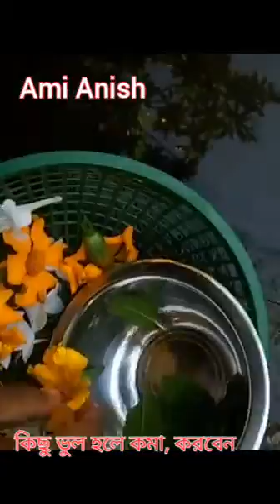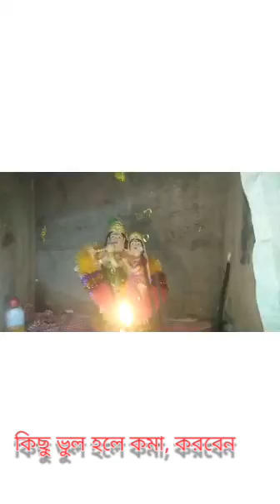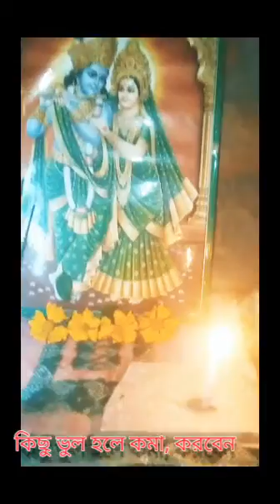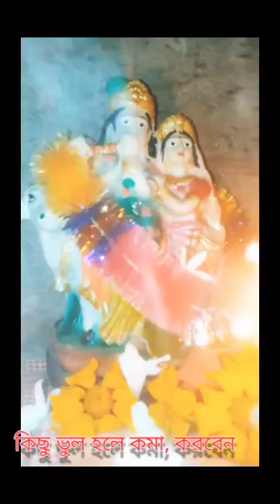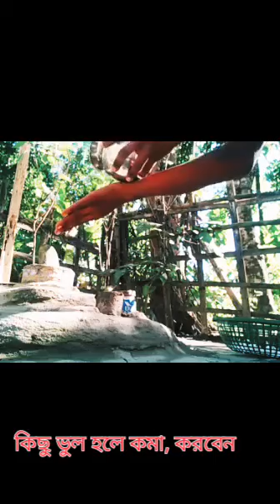| Bengali vlog | I worshiped Radha Krishna at home |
আশা করি আপনাদের এই ভিডিও ভালো লাগবে যদি ভালো লাগে এই ভিডিওটা দেখে লাইক করবেন চ্যানেলটাকে সাবস্ক্রাইব করবেন আর বেল আইকনটি প্রেস করবেন কৃষ্ণ হরে কৃষ্ণ কৃষ্ণ কৃষ্ণ হরে হরে রাম হরে রাম রাম রাম হরে হরে হরে হরে হরে হরে হরে হরে নাম হরেকৃষ্ণ হরেকৃষ্ণ কৃষ্ণ কৃষ্ণ হরে হরে হরে রামো হরে রামো রামো রামো হরে হরে🌹🌼🌼🌼🌸🌸🌸🍁🌿🌾🌻🌼🍂🍁🍉🍇🍈🍉🍐🍑🍒🍓🍓🍓🍒🍍🍍🍓🍓🍒🍒🍌🍅🍆🍎🌿🌿⚡⚡🌼🌹🌹💛💚🙏🙏🙏🙏🙏🙏🙏🙏🙏🙏🙏🙏🙏🙏🙏🙏🙏🙏🙏🙏🙏🙏🙏🙏🙏 হরেকৃষ্ণ harakrishanaharakrishana#🙏🙏Hii Friends welcome back to my YouTube channel Ami Anish this is my home vlog piz subscribe my YouTube channel support Like share comment
.follow me instergram :-I'm on Instagram as @anish.nath11. Install the app to follow my photos and videos.

Facebook - AmiAnish AmiAnish instergram:-Anish Nath